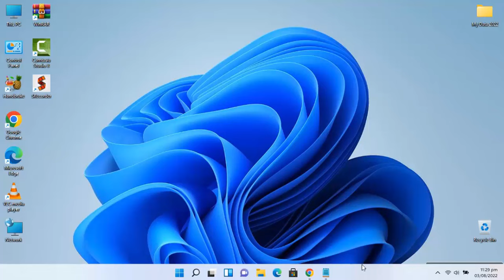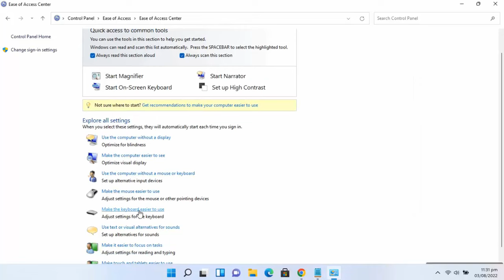How To Fix Keyboard Single Key Typing Double Characters/Letters Problems | Simple & Quick Way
Hi friends... This video tutorial is about "How to Fix Keyboard Single Key Typing Double Characters/Letters Problems | Simple & Quick Way"

If you are facing problem like your keyboard single key typing double characters then do watch my this simple tutorial in which I will share quick way to fix keyboard single key typing double characters or letters.